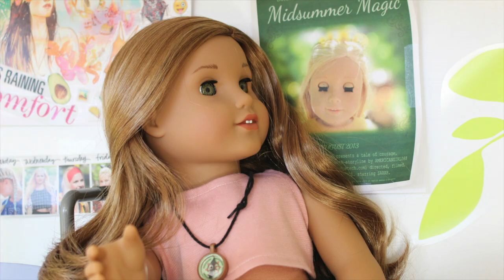Crossing Paths - AGSM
Heyo!
I am so so sorry this isn't longer... and that I haven't uploaded an AGSM in so long. I was REALLY busy with a musical - but it just ended so I'll have time now!!! WOO! Anyways this is just a (very) short AGSM about Aria meeting the family! I'm still so excited about her :D I hope you like her too!!!

Remember to enter my contest!! ) I'm up to 40 entries now, which is A HUGE number! 8 days left until results!!!

xoxo -Lillian

LINKS!